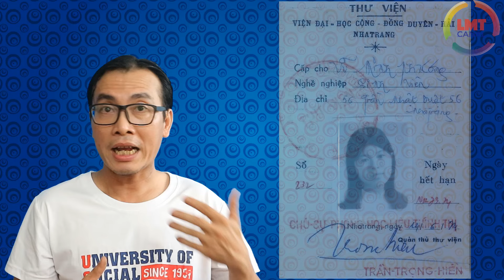Đại học ở miền Nam trước 1975 | Giáo dục miền Nam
Nền giáo dục Đại học ở miền Nam trước năm 1975 theo chế độ tự trị như  Đại học các nước Âu Mỹ, có tính cách đại chúng và thực tiễn. Nền giáo dục Việt Nam Cộng Hòa đã phát triển vượt bậc, đáp ứng được nhu cầu gia tăng nhanh chóng của người dân, đào tạo được một lớp người có học vấn và có khả năng chuyên môn đóng góp vào việc xây dựng Quốc gia.
- Giáo dục Việt Nam trước và sau năm 1975 từ góc nhìn của một người “trong cuộc“
- Đại học miền Nam trước 1975 - Hồi tưởng và Nhận định Hoặc